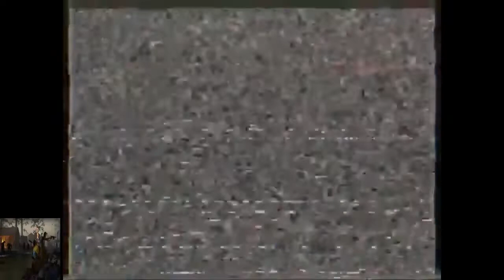Взломы телеканалов с Артёмом Мудрым. 24-ый выпуск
Всем привет.

Сегодня я расскажу вам о немало известных вторжений в эфир (взломах телеканалов)

Список взломов:
1. Взлом канала ТНТ (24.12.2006)
2. Взлом канала МультиМузыка (21.12.17)
3. Взлом Первого Канала (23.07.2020)
4. Взлом Первого канала (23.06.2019)
5. Взлом канала Rusong TV (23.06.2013)
6. Взлом Рен ТВ (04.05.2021)
7. Взлом канала Уникум (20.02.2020)
8. Взлом канала НТВ (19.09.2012)
9. Перехват сигнала на Россия 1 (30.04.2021)